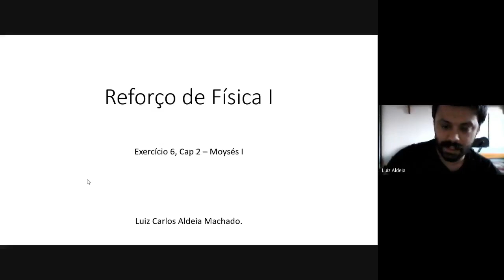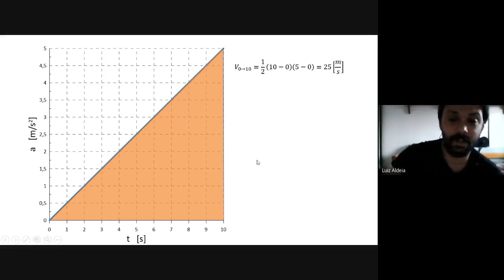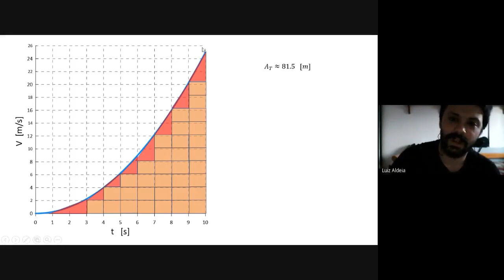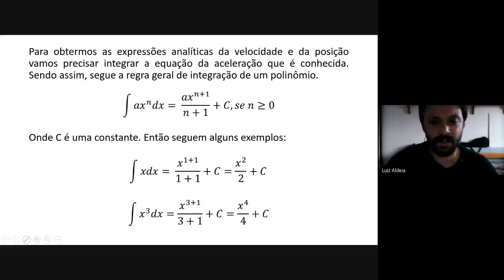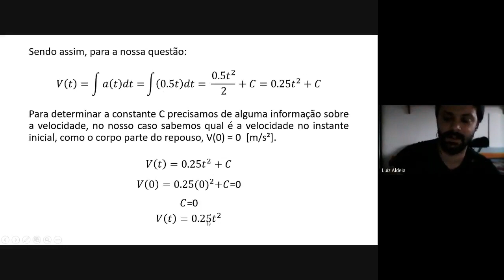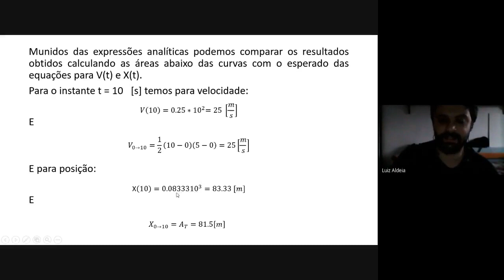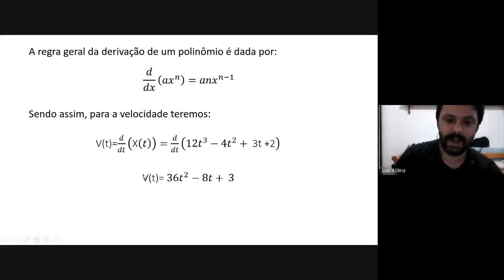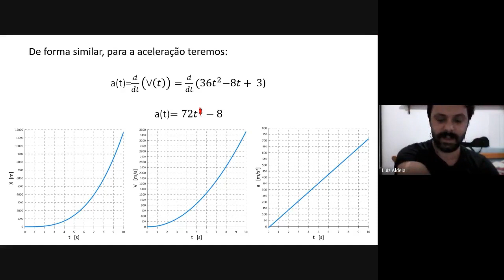Aula 4 - Exercício 6 - capítulo 2, Moysés I.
Aula complementar ao curso de Física I - UFRJ